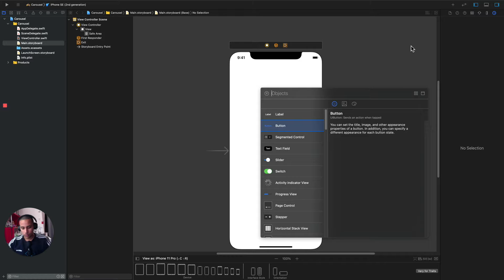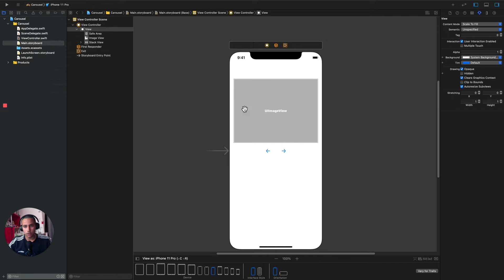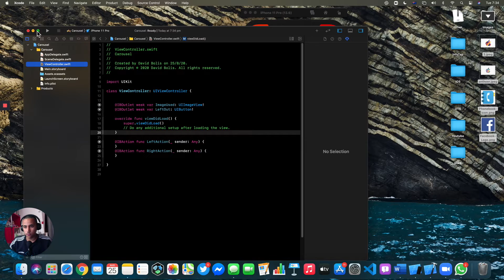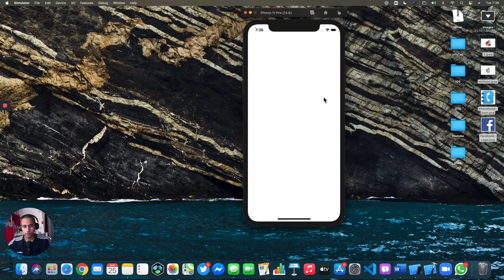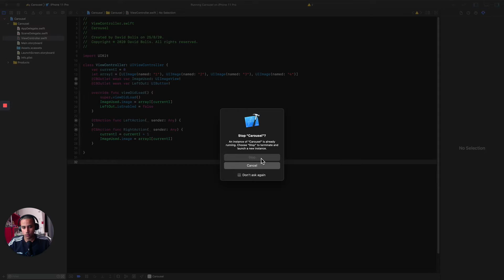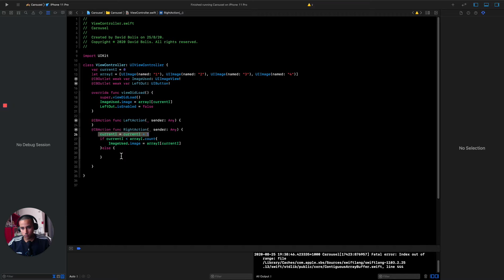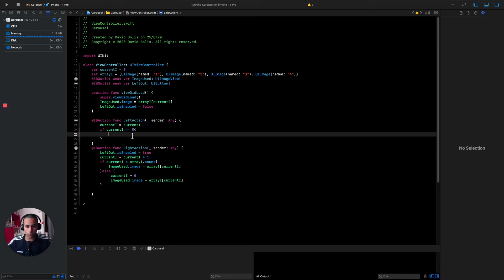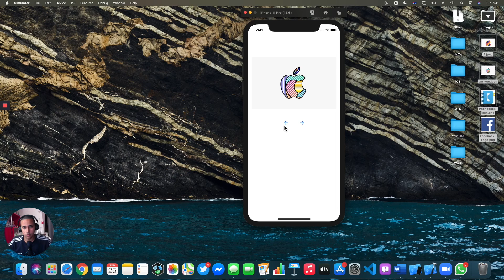How to create a Carousel effect in IOS with Swift (Xcode, 2020)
In This Episode of MasteringProgramming I will show you how to create a basic carousel effect in swift, where you will be able to press buttons to switch between images. Very easy!!!

Check This amazing book on how to make create wealth!

Would You like to Hire a Professional App Developer? Visit the following link to get in touch with a developer in my team and get started today!